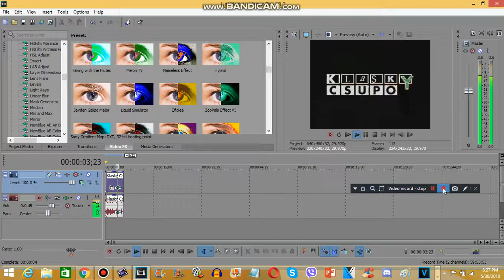How to make Jayden Galipo Major (REMAKE)